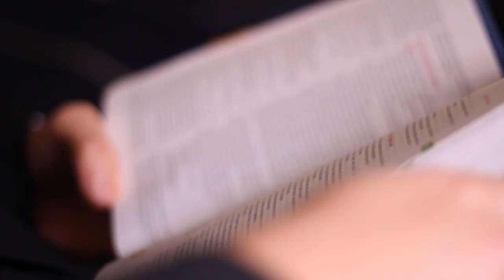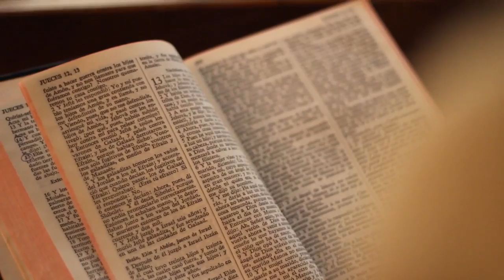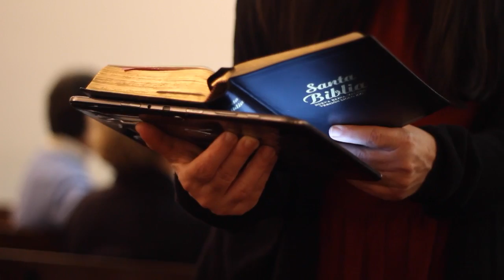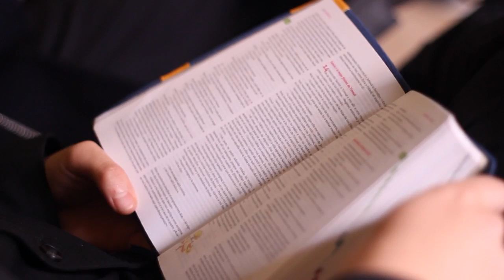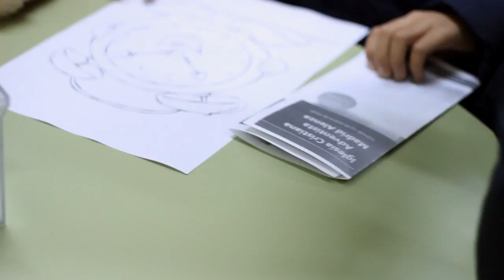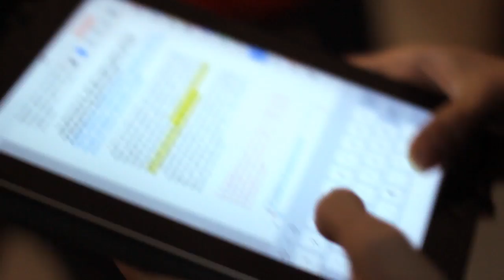Adventistas por España - 01. Iglesia Alenza